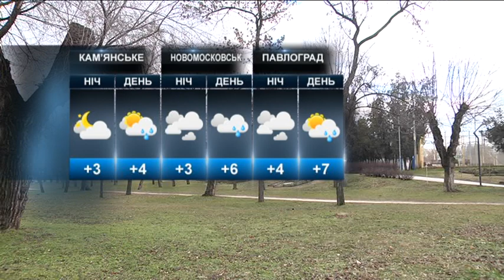5 березня - день вдячності працівникам. Прогноз погоди, Дніпро та область